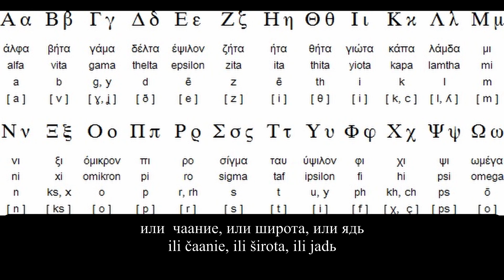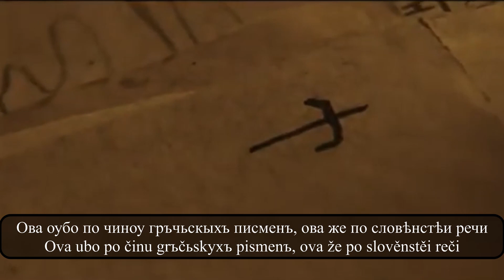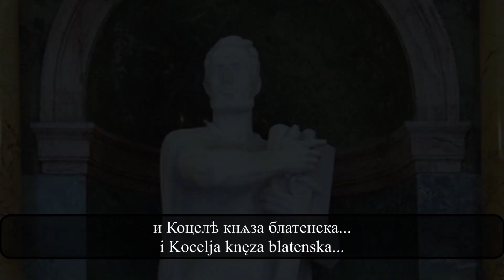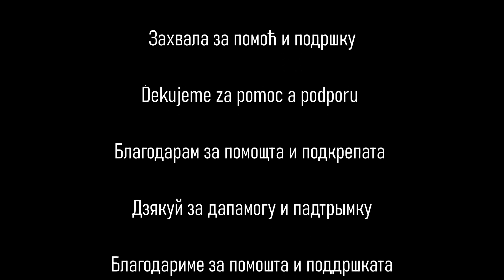ЦЪРКОВНОСЛАВЯНСКИ ЕЗИК: БЪЛГАРСКА РЕДАКЦИЯ, За буквите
Име на източника: За буквите
Време на писане: Оригиналът е от 9/10. век, а найстарият запазен препис (кои е в това видео) е от 1348 г. и показва езика от 14 век
Език: българската редакция на църковнославянския език
Езикови характеристики: предният назал [ę] след ч, ж, ш, й се променя на [ǫ], ъ, ь не се четат в слаба позиция (например в края на думата),
Автор: Черноризец Храбър
Букви: кирилица
Фонова музика: Hero's theme

Ако ви харесва, натиснете палец нагоре. Специални благодарности на всички, които ще споделят видеото!)

!!! И не забравяйте да се абонирате за канала))